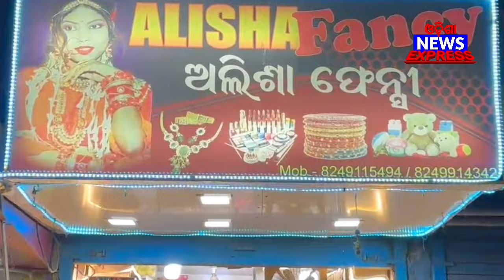ଏନ୍ତା ଅଭିଯୋଗ କଲେ ଘରର୍ ଲୁକେ!! ଅଭିନେତ୍ରୀ ରୁକସାନା ବାନୋ ର ଜୀବନ୍ କାହାର୍ ଲାଗି ଗଲା? ବଢୁଛେ ସସ୍‌ପେନ୍ସ!